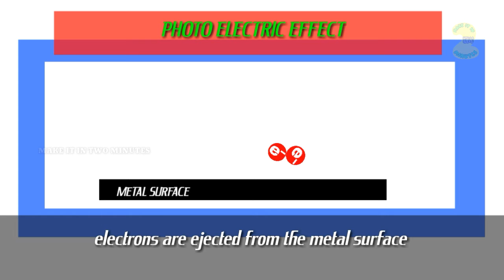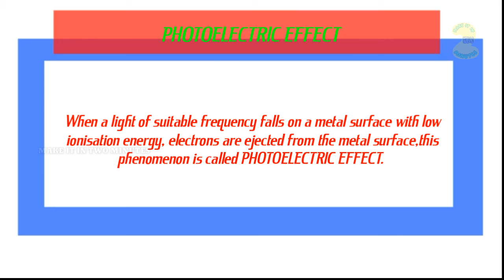Photoelectric effect Chemistry -Explained in 2 minutes-Make it in two minutes Edu. By Sreyas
Photoelectric effect explained with visualisation.

Sreyas
Make it in two minutes Edu